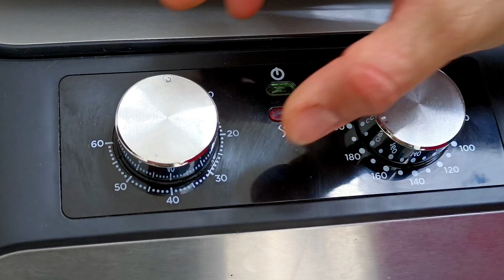«¡Las más crujientes y deliciosas papas que habrás de probar!» 😲😋 🍟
«¡Las más crujiente y deliciosas papas que habrás de probar!» 😲😋 🍟

Ingredientes:

- 3 Papas
- 100 Grs de queso parmesano
- 7 Cucharadas de aceite de oliva extra virgen
- 1 Cucharada de ajo en polvo
- 1 Cucharadita de pimienta molida
- 2 Cucharaditas de Paprika
- 1 Cucharadita de orégano seco
- 3 Cucharadas de Maicena
- 1/2 Cucharadita de sal
- Salsa de tu preferencia para acompañar.

🔔 ¡Haz clic en la campana para ver recetas frescas! 🥗
👍 ¡Califica el video! 🔟 ¡Es muy importante para nosotros el crecimiento del canal!
¡La receta se guardará en tu perfil! ¡Muchas gracias!